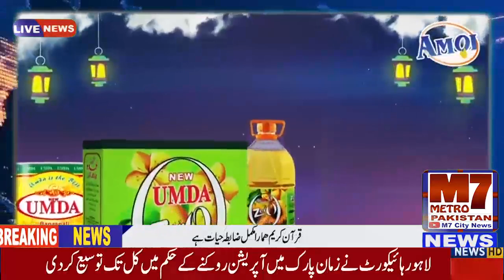کے ایم سی کے سئنیر ڈاریکٹر جمیل فاروقی نے ملازمین کو تربیت سیکھائیں